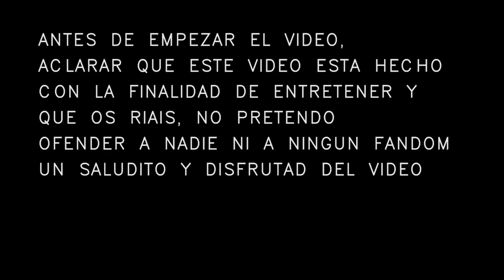🏆 ME ENCUENTRO A VKSAILEN Y ME FLAMEA! Stake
Equipooo, nuevo video jugando contra @VKSailen , espero que os guste!

★ MIS REDES ★

★ OUTRO ★